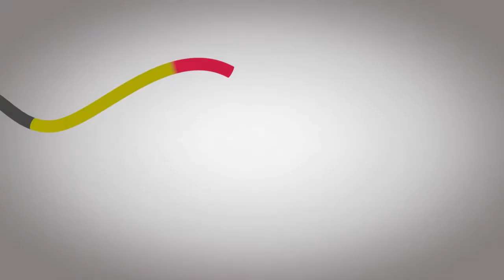Welcome2Wayra: Meet the Journalists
Dave Lee (BBC), Mark Scott (NY Times), Stuart Miles (Pocket Lint) and Bryce Keane joined Danny Bartlett (Head of Communications, Wayra) for a session on how start-ups create a buzz and attract attention from journalists.